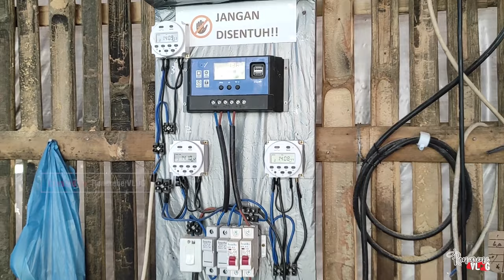BUDIDAYA MELON HIDROPONIK MENJANJIKAN, 70 HARI RAUP 50 JUTA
Budidaya melon hidroponik masih menarik dan menjanjikan. Hanya membutuhkan waktu 70 hari untuk panen. Itulah yang menjadikan Pak Imam Adi, pemilik Sanjoyo Farm ini, rela mengeluarkan kocek yang tidak sedikit untuk membangun Green House dan bertani melon. Pak Imam juga memiliki mimpi ingin menyulap desanya menjadi desa melon. Dengan bertani melon sistem hidroponik ini, Pak Imam bisa meraup 50 juta sekali panen. Sementara dalam 1 tahun bisa 5 kali tanam. Cerita selengkapnya, saksikan saja video ini sampai habis.

PROFIL PETANI
Nama  : Pak Imam Adi
Owner : Sanjoyo Farm